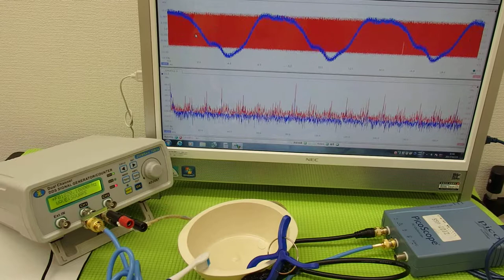対象物の振動モードに合わせた、超音波制御技術 Ultrasonic system